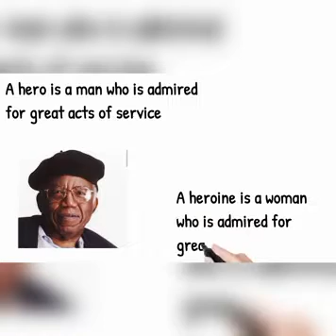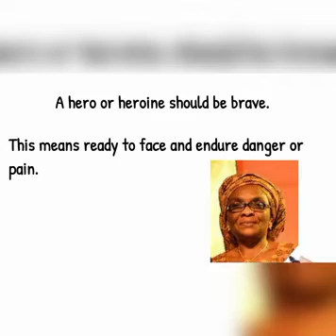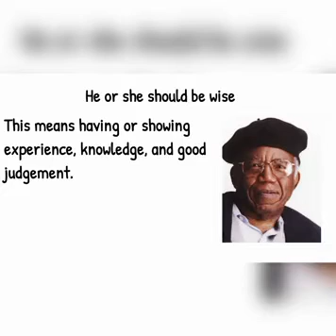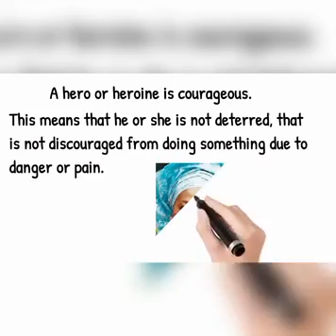Heroes and Heroines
Join us on an epic adventure into the world of heroes and heroines! From the pages of ancient myths to modern-day legends, this captivating video will take you on a thrilling ride through the awe-inspiring stories of legendary individuals who embody courage, strength, and unwavering determination.

Don't miss out on this extraordinary tale of heroism and inspiration. Click the play button now and be prepared to unleash your inner hero or heroine!

 Feel free to request topic compilation on history in the comment section.